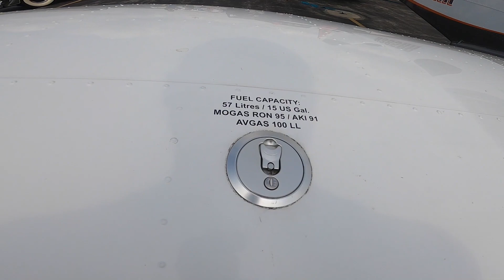Wings & Wheels at Wings Airport!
Every second Saturday in September, there is an airplane and care enthusiast show called "Wings and Wheels" held at Wings Field (KLOM). The event is held to support the very good work of Angel Flight East, which is an amazing organization. I support Wings and Wheels because I love knowing that it supports the free medical transportation flights provided by Angel Flight East. Check out the video and don't forget to subscibe! Let's fly!